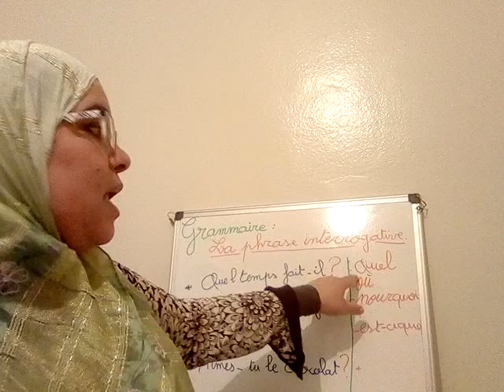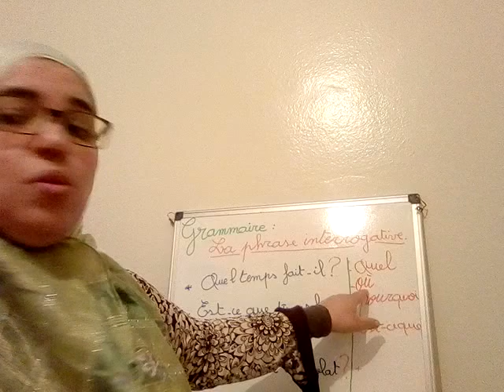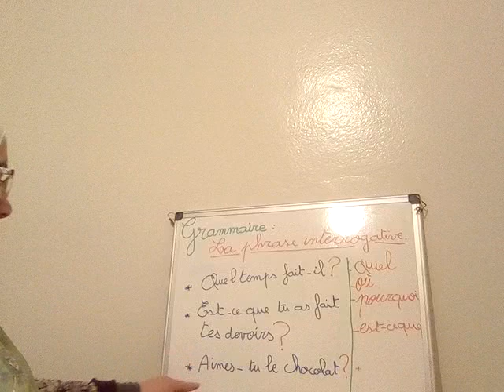La phrase interrogative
La phrase interrogative ( Grammaire)